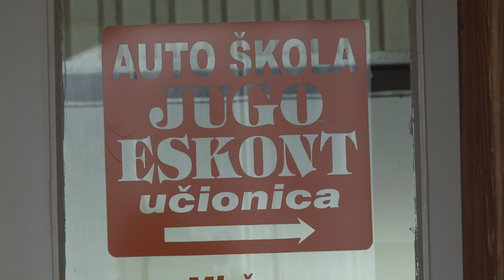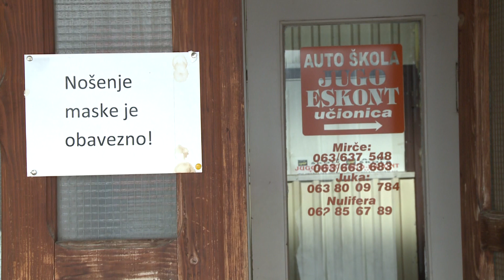Auto škola "Jugo-eskont" iz Tutina uspješno prilagodila rad uslovima u doba korone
Mnoge auto škole nisu uspjele da se snadju u vezi sa novim epidemiološkim mjerama i organizuju obuku i polaganje vožnje u doba korone. Obzirom da je obuka vozača neizostavna stavka prilikom sticanja znanja i neophodnih uslova za dobijanje vozačke dozvole bez obzira na godišnje doba, vremenske ili bilo koje druge uslove, auto škola Jugo Eskont je obezbijedila sve neophodne uslove kako bi polaganje u doba korone bilo najbezbjednije za kandidate.